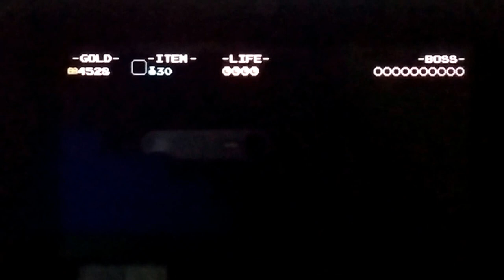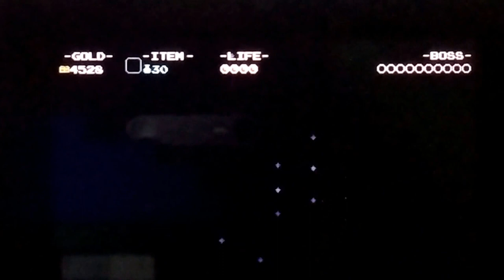lets play shovel knight ep1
This is the start for a new adventure for HylianTimelord in this new let's play of Shovel Knight!